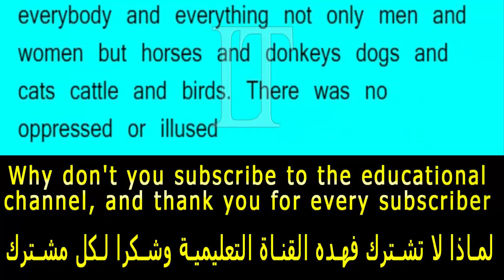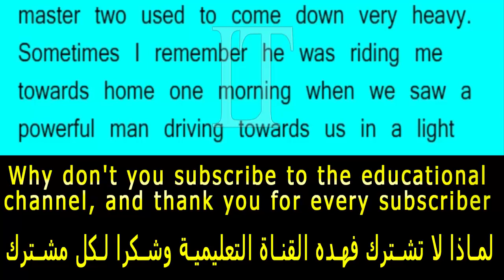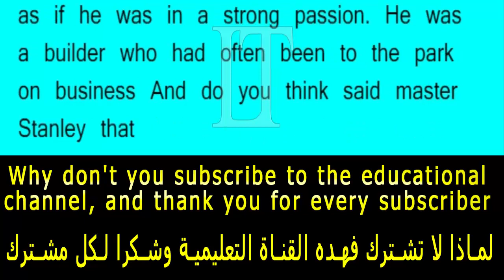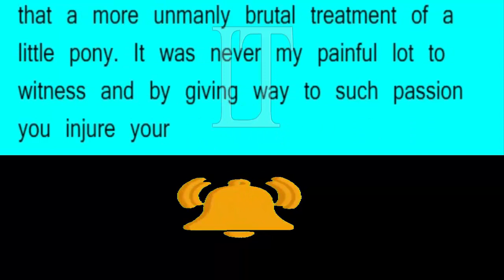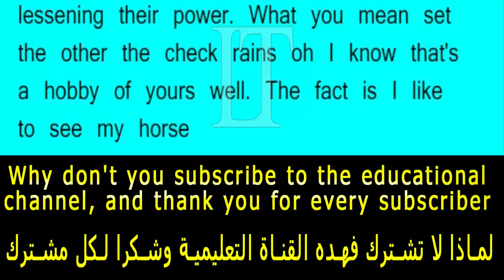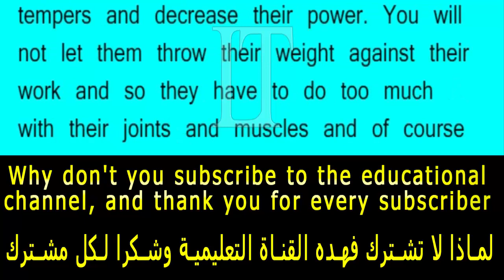المكان الأول الذي أتذكره جيدًا هو مرج لطيف كبير به بركة من الماء الصافي.11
The first place that I remember well is a large gentle meadow with a pond of clear water.11
المكان الأول الذي أتذكره جيدًا هو مرج لطيف كبير به بركة من الماء الصافي فيه بعض الأشجار المظللة التي تتكئ عليها والطفح الجلدي وزنابق الماء نمت في النهاية العميقة فوق السياج من جهة نظرنا إلى حقل محروث و من ناحية أخرى ، نظرنا عبر بوابة منزل سيدنا الذي كان يقف على جانب الطريق في الجزء العلوي من المرج كان عبارة عن بستان من أشجار التنوب ، وفي الجزء السفلي كان نهر الجري يتدلى من جانب بنك شديد الانحدار بينما كنت صغيرًا كنت أعيش على منزل أمي. لأنني لا أستطيع أكل العشب في النهار ، ركضت بجانبها وفي الليل استلقي بالقرب منها
مرحبا بكم;welcome